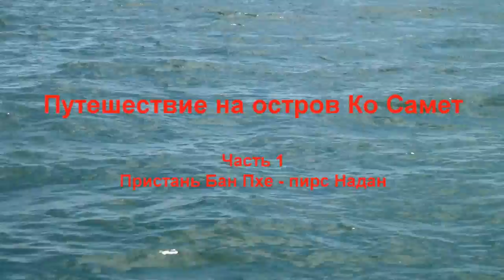Путешествие на остров Ко Самет. Часть 1. Travel to the Koh Samet island. Part 1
Пристань Бан Пхе - пирс Надан